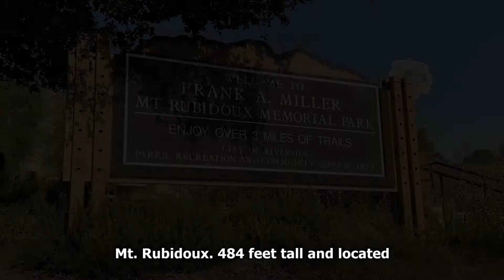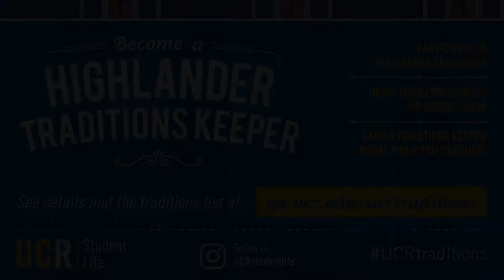UCR Traditions: Hike Mt. Rubidoux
Make sure to screengrab the video and post to Instagram using ucrtraditions to be counted!